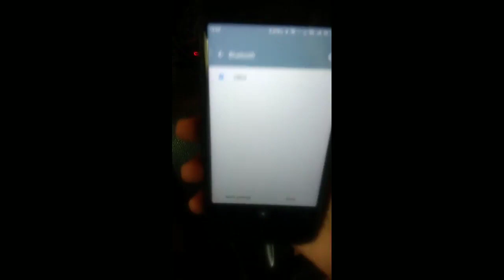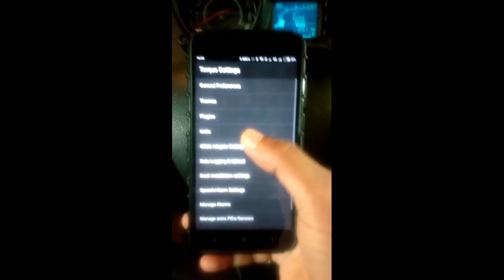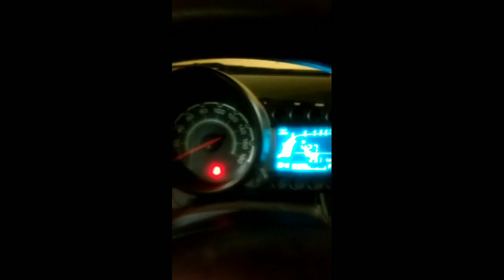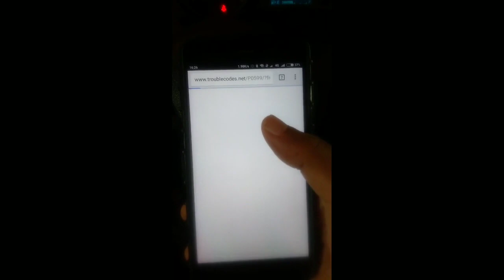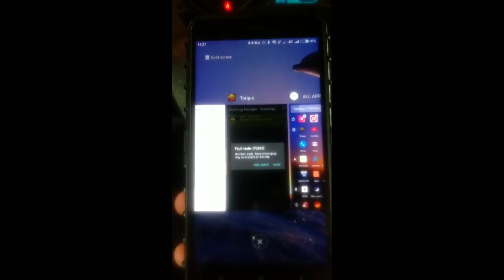OBD II Device using in car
Hi Friends welcome to new video
In this video you will learn how to Diagnostics car minor or major problems as well as performance by using a Device
OBD II